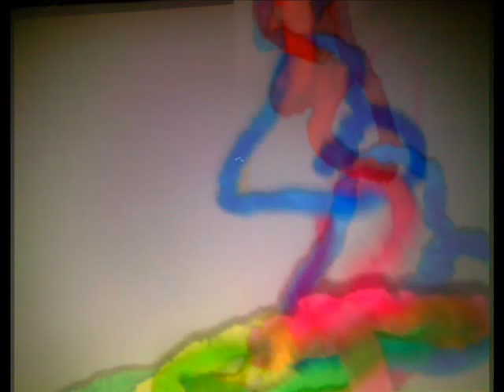ANTONIO FRAGUAS FESTIVAL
Laura Belen y Monica 3ºC plástica movie maker